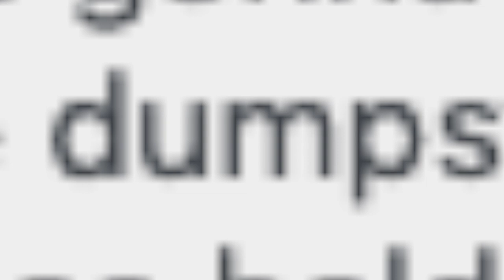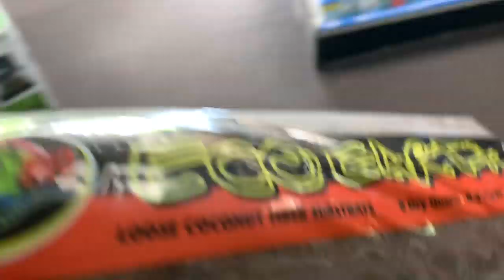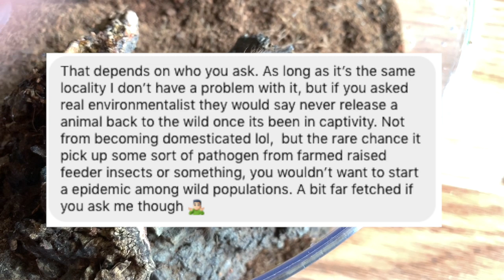RESCUED A WILD TARANTULA from the DUMPSTER?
So someone found this crawling around their dining room n were gonna throw it away and I was like ok no .. so it's mine now

SOCIAL MEDIAS

MUSIC

ty friendsssss